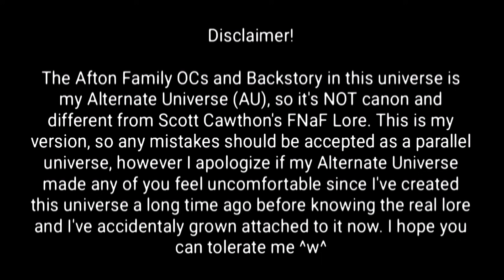Future Glasses Meme but Different | 1000 years later..(?)